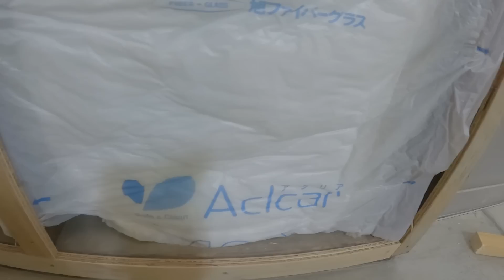【DIY】#133 下地のレベルが全然違うよ！複雑！難解な合板張り。どうする!?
築年数がたった木造戸建てあるある。
歪んでいるのは当たり前、
リフォームが数回、繰り返されていたら、トリッキーな作りになっていることも当たり前、
全てを正常なとこに戻すのは、大変。
だから、なんとなく、なりで合わせていきます。
それはそれで、帳尻を合わせるのが大変。

【 SHOP 】セタカラのオリジナルブランド「Yemmeti/イエメッティ」のサイト。
こちらから、ツナギが購入できます。

作業中の1コマや、タイムリーな出来事などUPしていきます。

【 2nd channel 】
セタカラのセカンドチャンネル「セタカランチ」です。

【 撮影機材 】
≫GoPro HERO9 Black
≫GoPro HERO7 Black